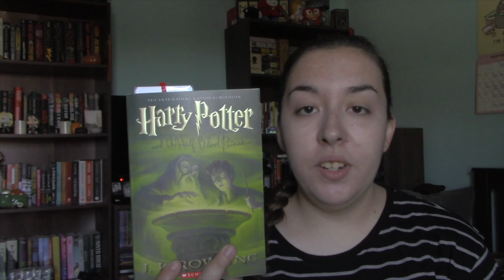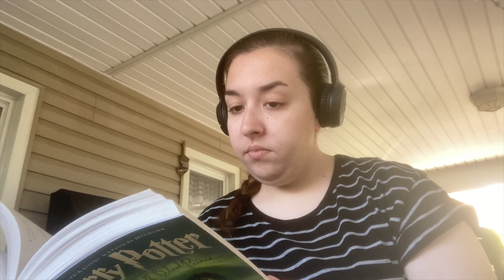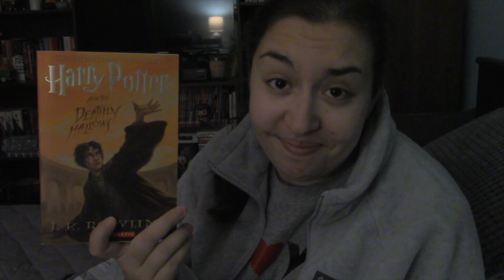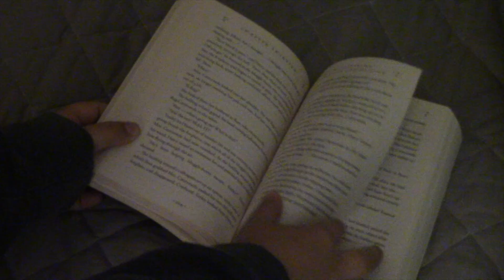Fall Reading Vlog and Decorating For Halloween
Finishing up the Harry Potter series and decorating for Fall/Halloween. I hope you guys enjoyed the video!

Books Mentioned:
Animal Farm
The Awakening